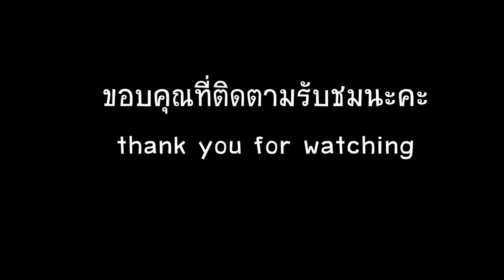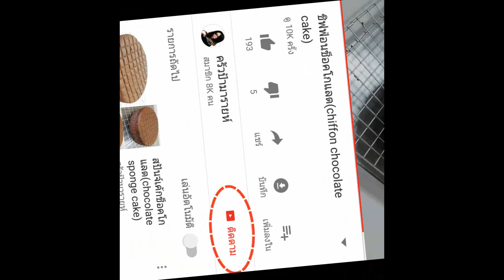เค้กลูกส้ม l ครัวป้ามารายห์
เค้กลูกส้ม(orange cake)
จำนวน 10-12 ลูก

ส่วนผสมสปันจ์เค้กส้ม
กลิ่นส้ม 1/2 ชช
นมสด หรือนมจืด 40 กรัม
น้ำส้มคั้นหรือน้ำเปล่า 40 กรัม
สารเสริม SP หรือ โอวาเลต 10 กรัม
เนยเค็มละลาย 80 กรัม
สีผสมอาหาร สีส้ม
อบอุณหภูมิ 170-180 ํC อบไฟบน-ล่าง ปิดพัดลมค่ะ
ใช้เวลาอบ 20-25 นาทีค่ะ

หน้านิ่มแยมส้ม
1.น้ำเปล่า 300 กรัม
2.น้ำส้มซันควิก 70 กรัม
3.น้ำตาลทราย 110 กรัม
4.แป้งข้าวโพดหรือแป้งกวนไส้ 25 กรัม
5.เนยสดรสเค็ม 30 กรัม

the ingredients
1.100 g Cake flour
2.3 Eggs
3.70-80 grams of sugar
4.40 g  milk
5.40 grams Orange juice
6.SP, OVALETT (Emulsifier)
7.1 tsp baking powder
8.80 g Salted butter melted
9.Orange food coloring
Bake temperature 170-180 ํ C

decorate
1. 300 g  water
2. 70 g Orange Juice(sunquick)
3. 110 g Sugar,
4. 25 g corn starch
5. 30 g  salted butter